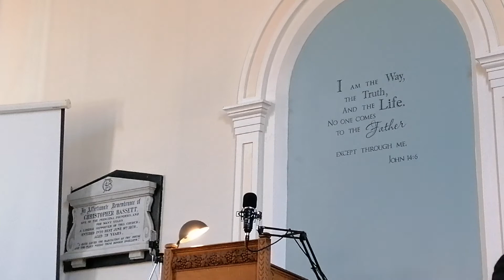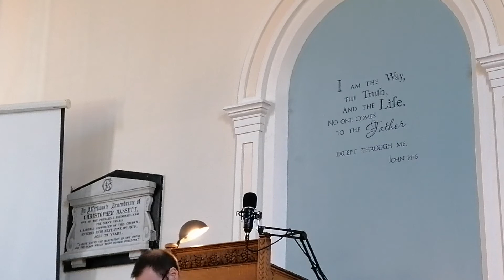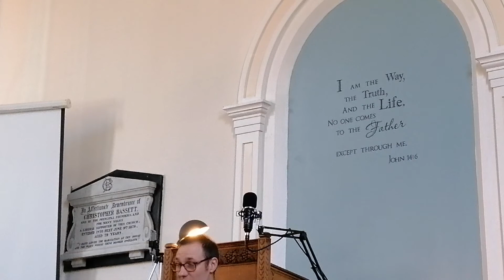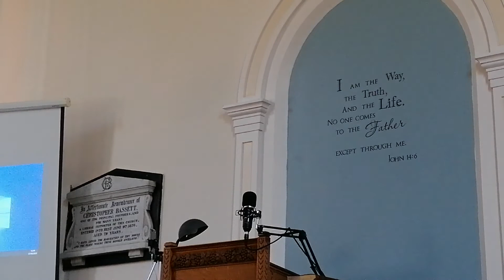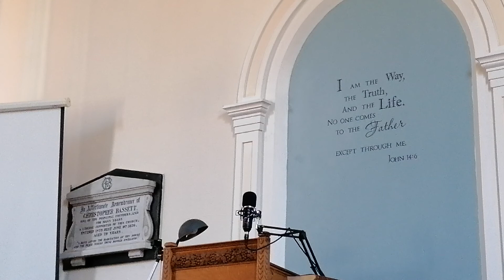Gender Roles in the Household of Faith | 1 Timothy 2:8-15